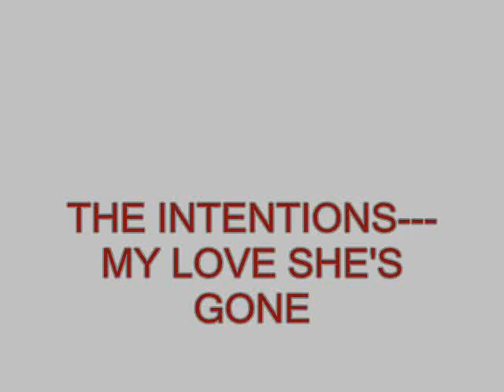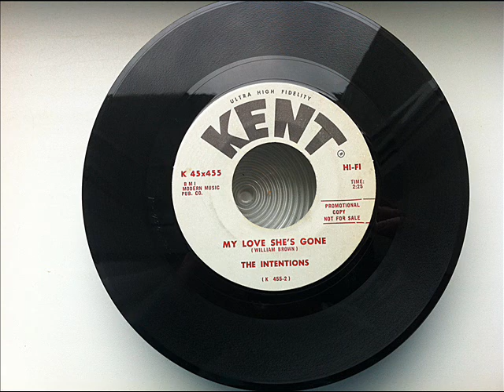THE INTENTIONS MY LOVE SHE'S GONE